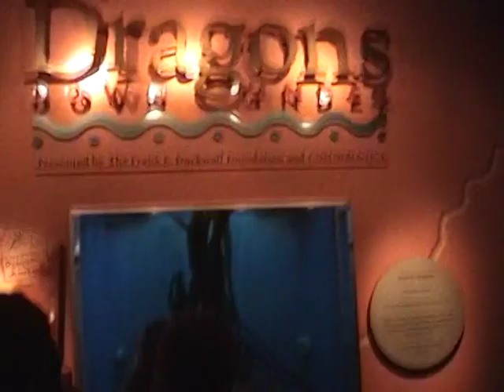Kitchen Video Yearbook 2002 - Part 6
Denis' 33rd Birthday
Liz' House